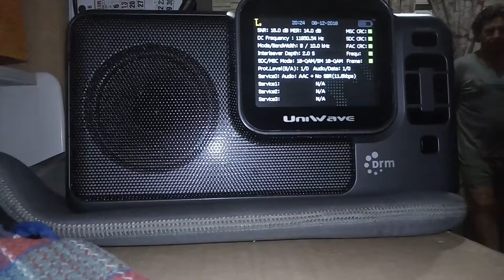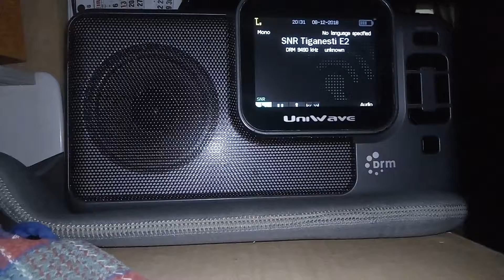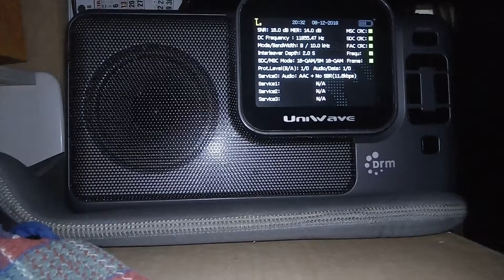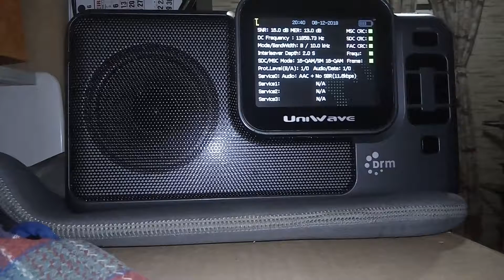Radio Romania Int. 9490 kHz DRM in Spanish Full Program Part I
Listening in Montenegro-RS, Brazil!
DRM: The Global Wireless Radio!
Longwire 34m antenna.